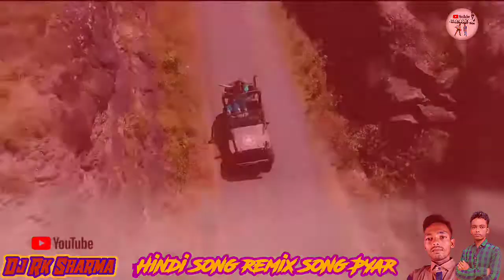Mujhse Milti Hai Ek Ladki rojana Dj Rk Sharma